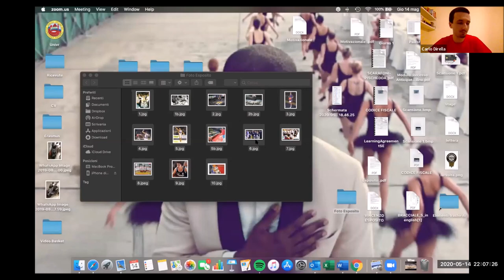A Tu Per Tu Con... Vincenzo Esposito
"A Tu Per Tu Con..." è una serie di videoconferenze in cui incontriamo grandi protagonisti del basket italiano. Nel terzo evento abbiamo avuto l'onore di poter parlare con Vincenzo Esposito, leggenda tricolore e grande amico della città di Imola. Insieme a El Diablo abbiamo rivissuto le emozioni di una carriera entusiasmante e il legame indissolubile con l'Andrea Costa, arrivando fino ai giorni nostri con l'Esposito coach. Introduzione di Marco Sabattani e Fulvio Zavagli. Intervista di Carlo Dirella e Samuele Bracciale.